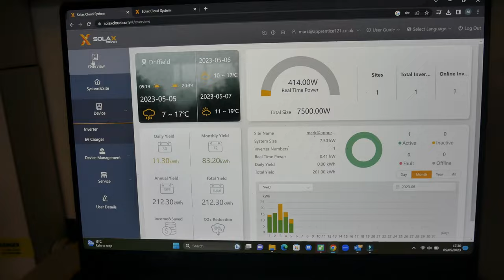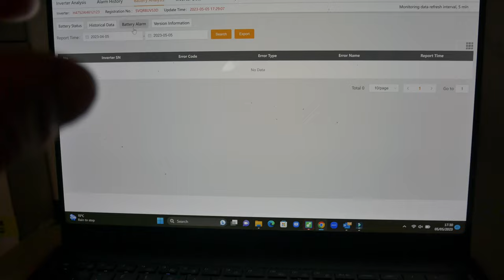The truth about Solar Battery Storage Safety and things that can help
How safe are solar PV battery storage systems? Can they be put in the loft?

Lets explore the facts, data and options!

Take a look at an article I have published on our blog!

Please check manufacturer specific data around battery safety and locations.

It is a really difficult one as many of the reports are from at the latest 2020 which is very out of date in the battery development and safety world.

I am open to learn on this and not tied to my views long term! I could perhaps be happy to install systems into loft spaces one day, who knows!

On to more positive aspects of solar PV systems again soon! But this needed exploring.